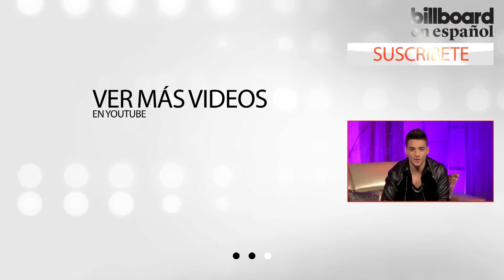Michel Duval revela qué hace para salir de su zona de comfort | Billboard 2016 | Entretenimiento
Video oficial de Telemundo Billboard. Michel Duval asegura que hay que vivir la vida la máximo y también habló de su primer sencillo en la alfombra roja de los Premios Billboard 2016.

Billboard:
Los premios mas importantes de la música en español te traen a los artistas con las últimas noticias y canciones del medio musical